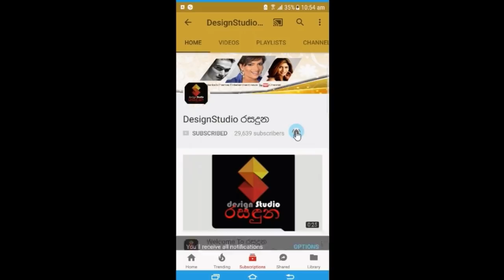මහින්ද අගමැති ලෙස දිවුරුම් දෙද්දී ලේලිවරු මෙන්ම රාජපක්ෂ පවුල ඇවිත් හිටියේ මෙහෙමයි Mahinda Rajapaksa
මහින්ද රාජපක්ෂ මැතිදුන් අගමැති ධුරයේ දිවුරුම් දෙද්දී අළුත් ලේලිවරු මෙන්ම රාජපක්ෂ පවුලේ හැමෝම ඇවිත් හිටියේ මෙහෙමයි Mahinda Rajapaksa